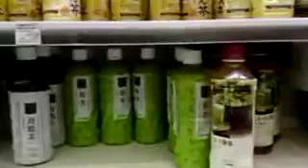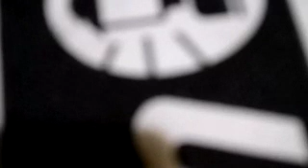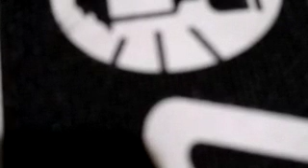[ツイキャス] 那覇空港へGO (2018.04.16)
那覇空港へGO (海外：タイ)
日時: 2018/04/16

00:00 - 那覇空港へGO